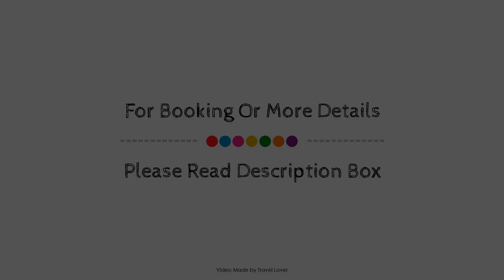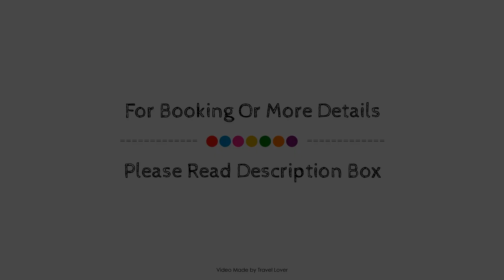Kimpton Saint George Hotel, Toronto (ON), Canada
About Property:
Kimpton Saint George is a popular choice amongst travelers in Toronto (ON), whether exploring or just passing through. The hotel offers a wide range of amenities and perks to ensure you have a great time. Service-minded staff will welcome and guide you at the Kimpton Saint George. Designed for comfort, selected guestrooms offer television LCD/plasma screen, non smoking rooms, air conditioning, heating, wake-up service to ensure a restful night. To enhance guests' stay, the hotel offers recreational facilities such as fitness center. Discover all Toronto (ON) has to offer by making Kimpton Saint George your base.
Searching For
1. Kimpton Saint George Hotel - Toronto (ON)
2. Kimpton Saint George Hotel - Toronto (ON) Virtual Tour
3. Kimpton Saint George Hotel - Toronto (ON) Rooms
4. Kimpton Saint George Hotel - Toronto (ON) Amenities
5. Kimpton Saint George Hotel - Toronto (ON) Videos
6. Kimpton Saint George Hotel - Toronto (ON) Offers
7. Kimpton Saint George Hotel - Toronto (ON) Deals
Audio Credit:
Track Title: Reasons To Hope
Artist: Reed Mathis